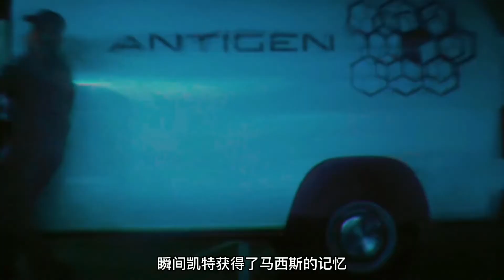女吸血鬼死而复生，王者归来犹如鬼魅，完虐狼人！